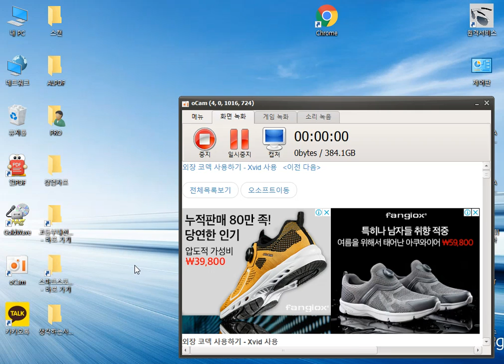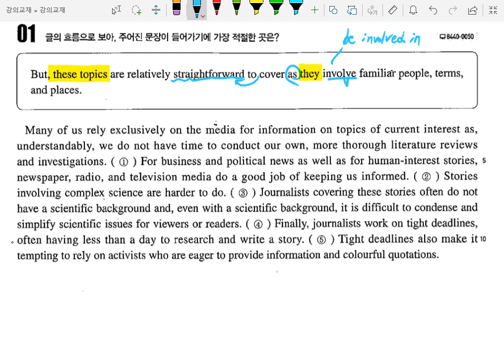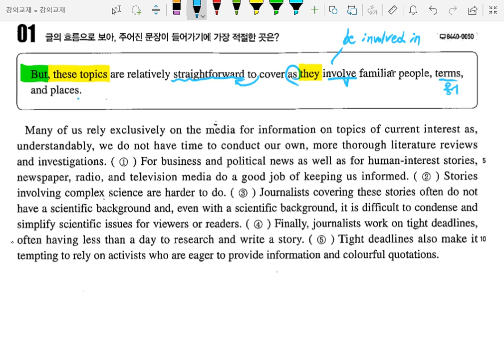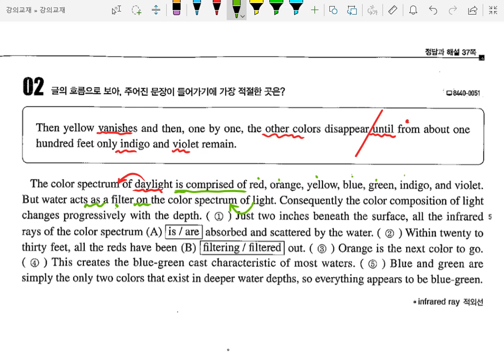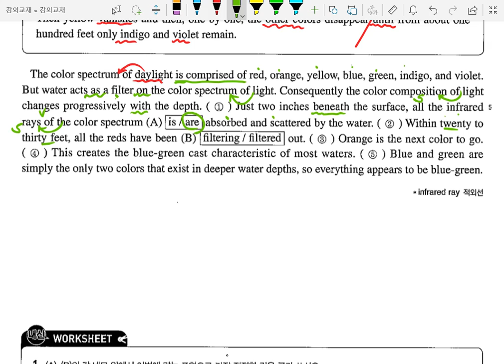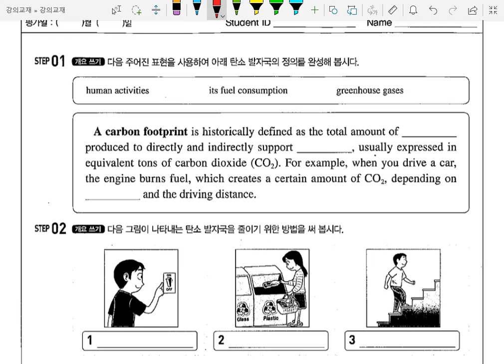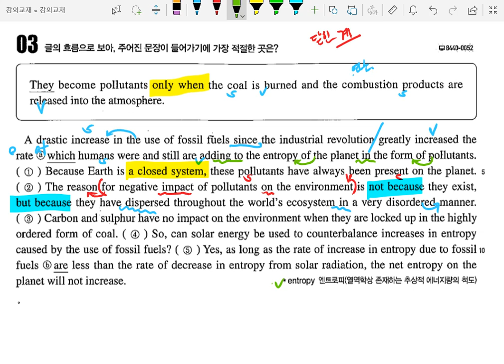올림포스독해의기본II13강해설